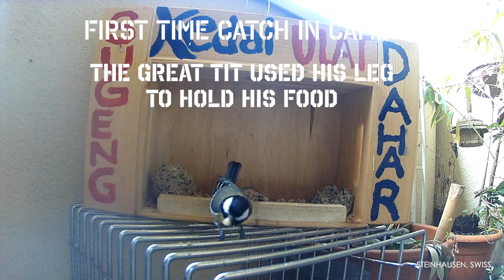FIRST TIME on CAMERA : The Great Tit used his leg to hold Food (Bird Feeding)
Our Trap Camera catch first time how smart the Great Tit. He used his leg to hold the food. Bird Feeding